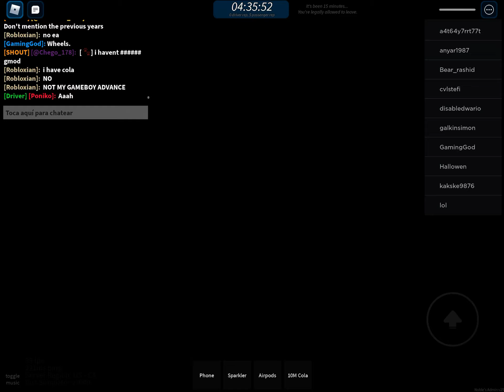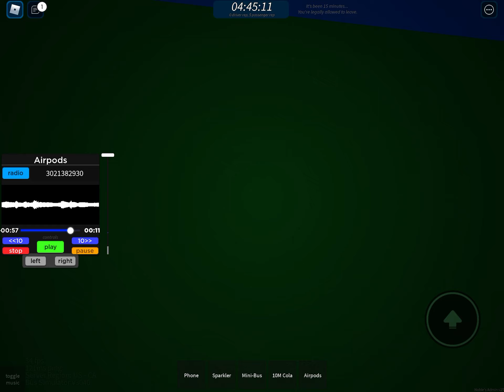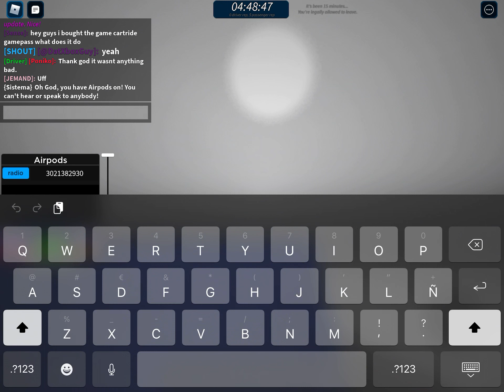A normal day in the bus of roblox…. Part 2